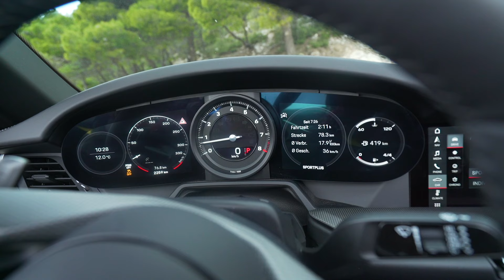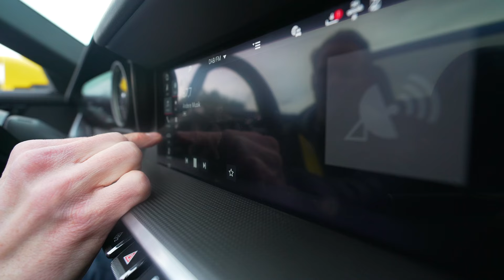Das NEUE Porsche 911 Cabrio | Die 134.405€ Sonnenbank | Matthias Malmedie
Ich mag zwar keine Cabrios, aber für euch mache ich alles...fast. Ich checke das neue Porsche 911 (992) Cabrio in Griechenland und habe mich gefragt, ob mich Porsche vielleicht doch vom oben ohne Gefühl überzeugen kann. Seht selbst...